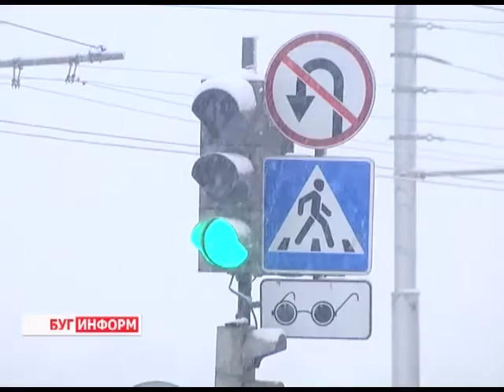2016-01-15 г. Брест. Заседание комиссии по ЧС в Брестском горисполкоме. Телекомпания Буг-ТВ.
Сегодня  Александр Рогачук, председатель Брестского  горисполкома,  провел заседание комиссии по чрезвычайным ситуациям. В центре внимания  вопросы обеспечения жизнедеятельности Бреста в сложных условиях зимнего периода.  Своеобразный координационный  совет  представителей всех служб и  ведомств областного центра, отвечающих за  нормальное функционирование  Бреста не вызван некими  экстраситуациями, но быть начеку – необходимо, подчеркнул Александр Рогачук, цитата: «Можно экономить на всем, но не на здоровье людей».